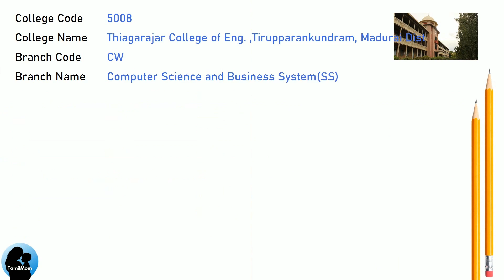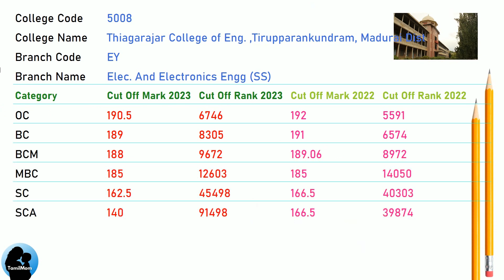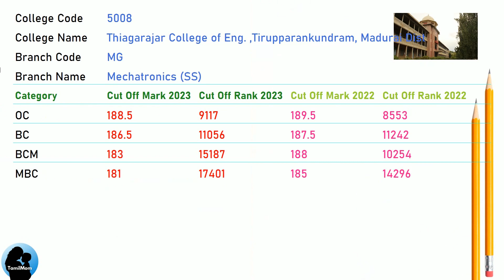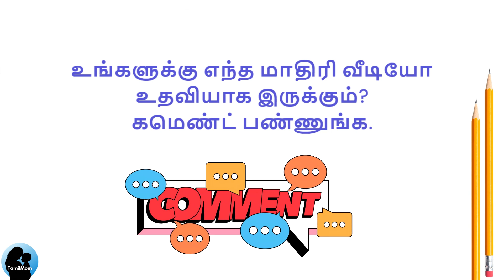TNEA 2024 🔥| Thiagarajar Engineering College Madurai | TCE Cut Off Marks 2023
🎓 Thiagarajar College of Engineering, Madurai 2023 Cut Offs

In this video we delve into the admission cut-off scores for various engineering disciplines at Thiagarajar College of Engineering in Madurai. Whether you’re aspiring to study Civil Engineering, Computer Science and Engineering, or any other field, understanding the cut-off marks is crucial.

Check this video for Thiagarajar College of Engineering course admissions and get to see cut off marks for OC/BC/BCM/SC/SCA/ST categories.

Here’s a quick overview of the cut-off scores for different branches:

Thiagarajar College of Engineering Cut Offs for Civil Engineering
Thiagarajar College of Engineering Cut Offs for Computer Science and Engineering (SS)
Thiagarajar College of Engineering Cut Offs for Civil Engineering (SS)
Thiagarajar College of Engineering Cut Offs for Computer Science and Engineering
Thiagarajar College of Engineering Cut Offs for Computer Science and Business System(SS)
Thiagarajar College of Engineering Cut Offs for Electronics and Communication Engineering
Thiagarajar College of Engineering Cut Offs for Electrical and Electronics Engineering
Thiagarajar College of Engineering Cut Offs for Electronics and Communication Engineering (SS)
Thiagarajar College of Engineering Cut Offs for Elec. And Electronics Engineering (SS)
Thiagarajar College of Engineering Cut Offs for Information Technology (SS)
Thiagarajar College of Engineering Cut Offs for Mechanical Engineering
Thiagarajar College of Engineering Cut Offs for Mechanical Engineering (SS)
Thiagarajar College of Engineering Cut Offs for Mechatronics (SS)

Join us as we explore the academic thresholds that determine your eligibility for these exciting engineering programs. Whether you’re a prospective student or just curious about the admission process, this video has all the details you need!

Here goes the official website for Thiagarajara College of Engineering